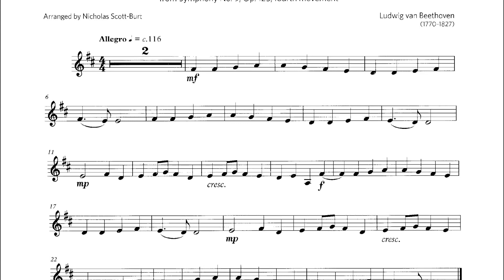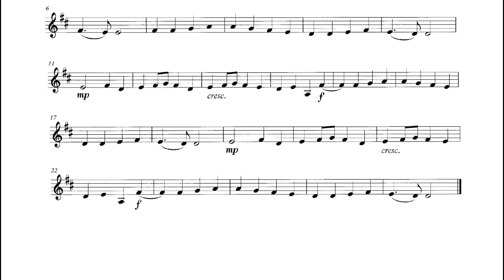B:2 Ode to Joy | PIANO ACCOMPANIMENT | L.van Beethoven | ABRSM Violin | Grade 1 | 100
Ode to Joy | mm=100
PIANO ACCOMPANIMENT
from Symphony No. 9, Op. 125, fourth movement
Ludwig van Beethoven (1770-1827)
Arranged by Nicholas Scott-Burt
ABRSM Violin Grade 1 Exam
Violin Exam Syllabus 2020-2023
The Associated Board of the Royal Schools of Music